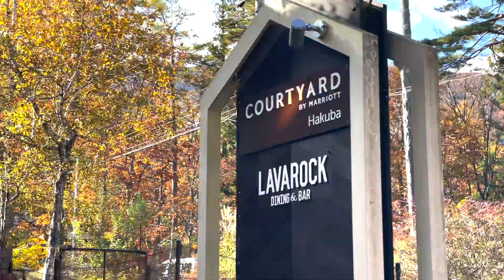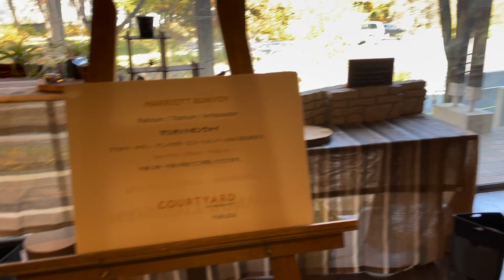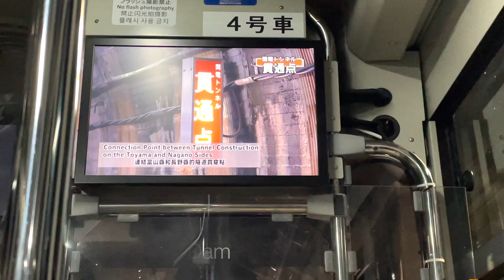Autumn Full Tour Courtyard Marriott Hakuba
BS TV visits 3 locations in Nagano prefecture. From watching leaves turn yellow, checking out the tallest Dam in Japan and of course visiting a Marriott property as a new Ambassador elite member - Nagano has a lot to offer.

Feel free to skip to your favorite part:

0:00 - Intro
0:56 - Kamikochi
2:30 - Courtyard Marriott Hakuba
6:00 - Kurobe Dam